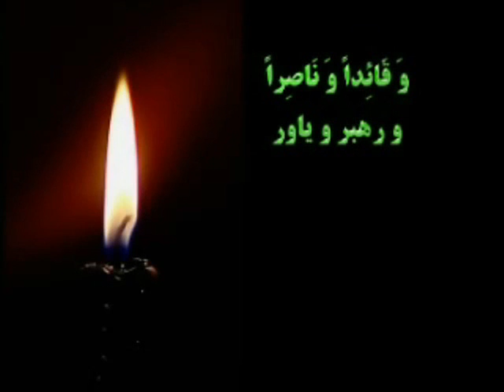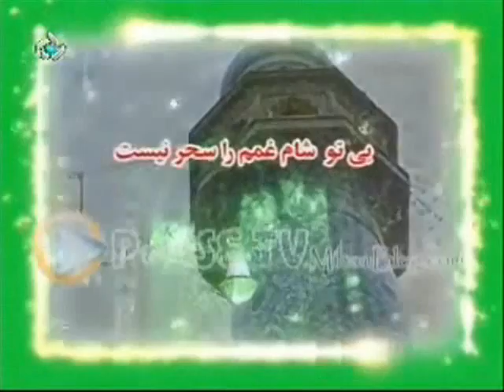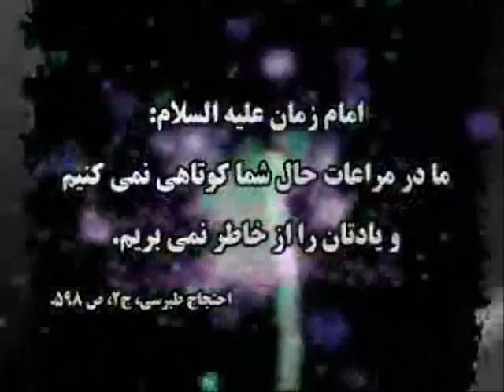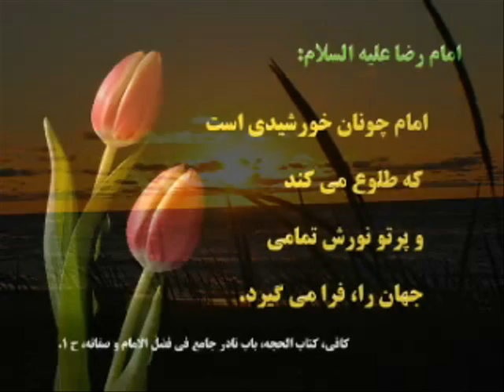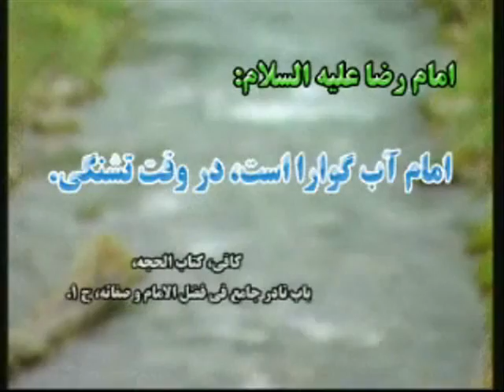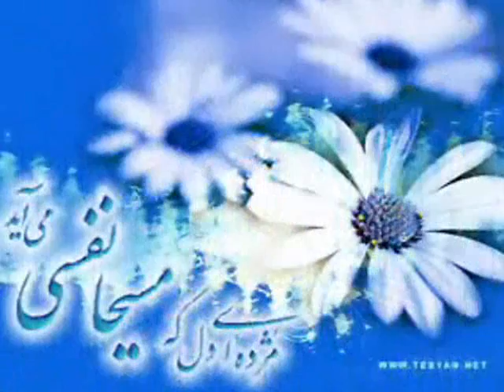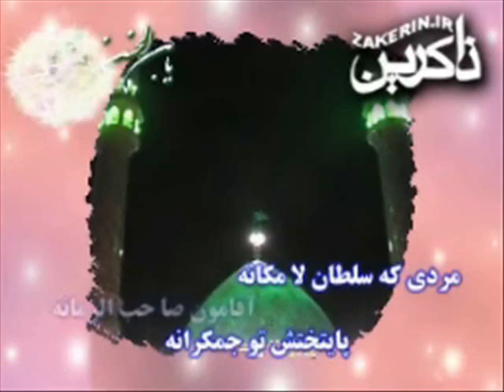Imam-e-Zamaan (A.S.) (video clip--presentation)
A short movie clip on happy occasion of birth of Imam Mahdi (A.S.).